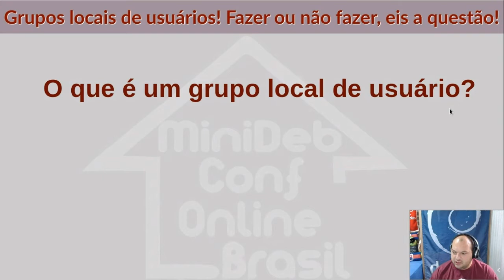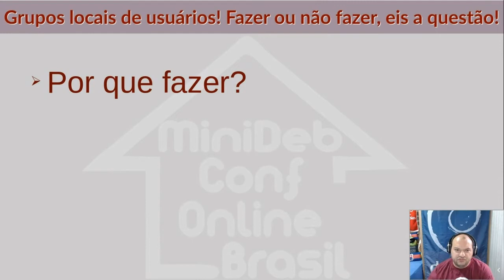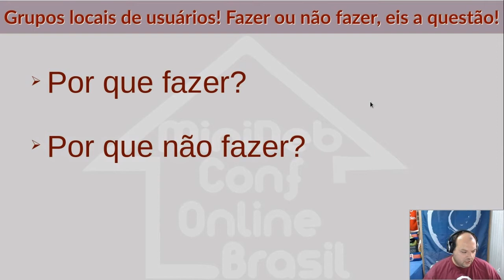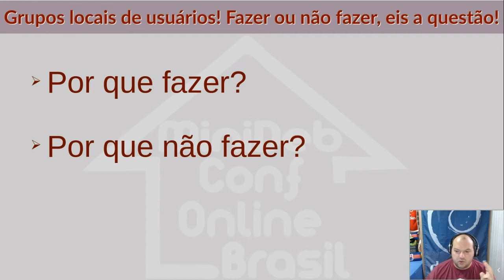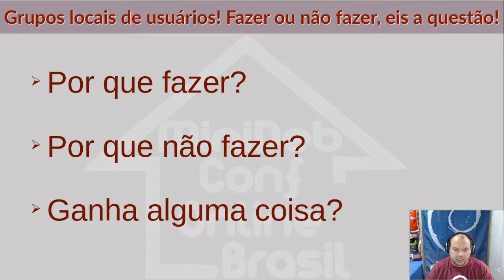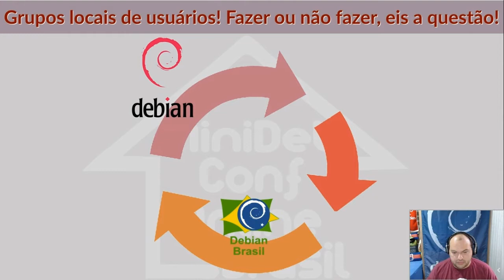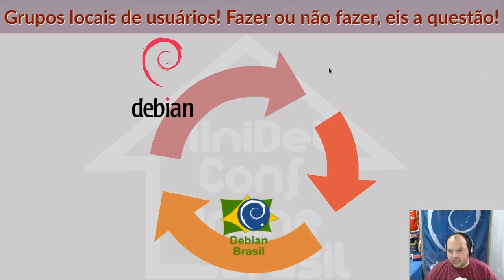MiniDebConf Online Brasil 2020: Grupos locais de usuários! Fazer ou não fazer, eis a questão!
Palestra: Grupos locais de usuários! Fazer ou não fazer, eis a questão!

Palestrante: Daniel Lenharo

Descrição: O Brasil é uma república federativa formada pela união de 26 estados federados, 5 570 municípios e do Distrito Federal. Com mais de 180 milhões de moradores em idade produtiva, enxergamos muitas possibilidades de crescer o alcance do projeto, através dos renascimentos e organização dos grupos locais. Mas quero apresentar minha proposta para que este movimento seja feito de forma que fortaleça o Debian Brasil e consequentemente o projeto Debian como um todo.